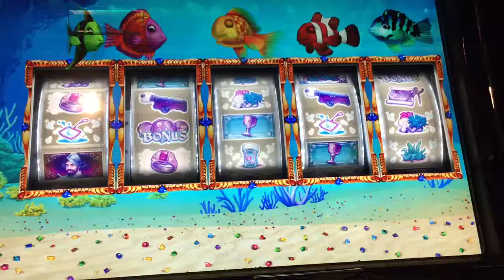Goldfish 2 green fish feature #1 @ max bet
At carnival fascination 6/12/16